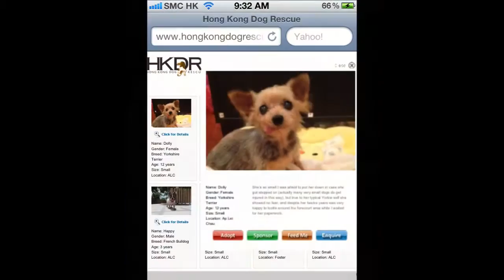Fly away, Dolly.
Dolly was adopted on 6/28/2012. She was admitted to vet clinic on 6/28/2013. My baby never came back.